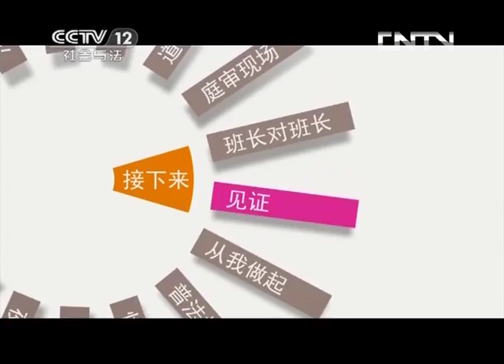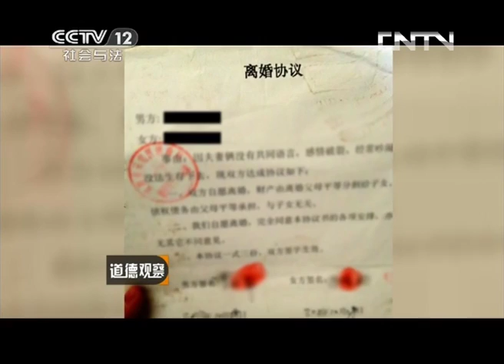《道德观察（日播版）》20130812铁笼里的守望者